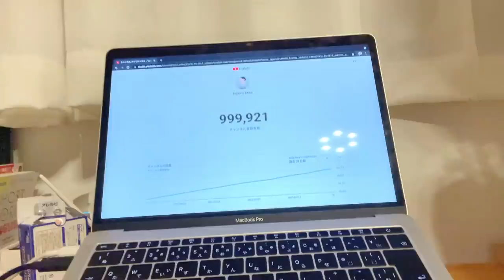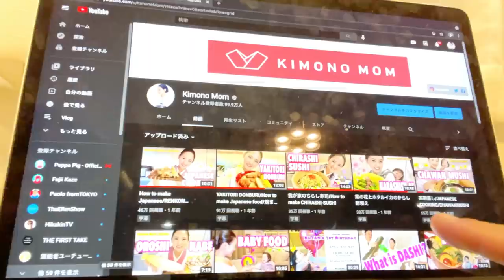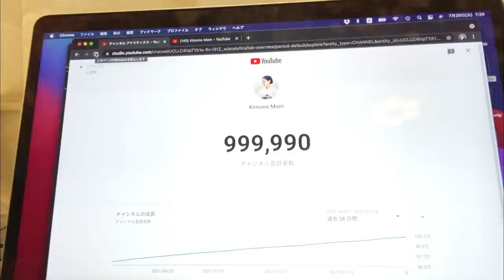Thank you to our 1Million subscribers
The Golden Play Button has arrived from YouTube. When I started this channel a year and a half ago, I had no confidence myself, but now I'm proud to be a mother, a housewife, and Kimono Mom. And thank you to YouTube for giving me the platform to create this community.